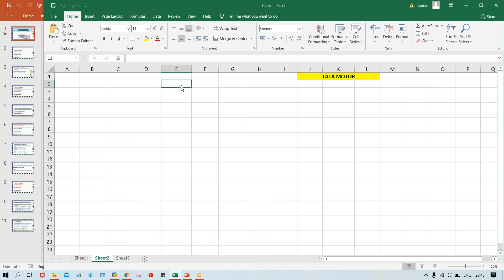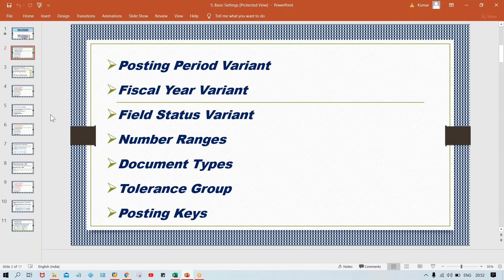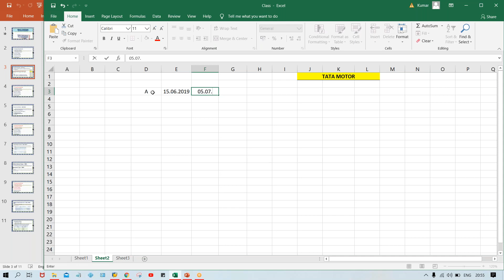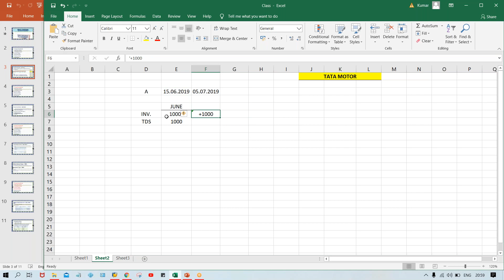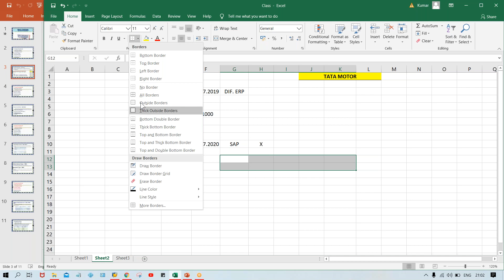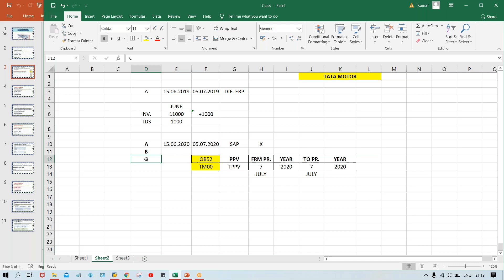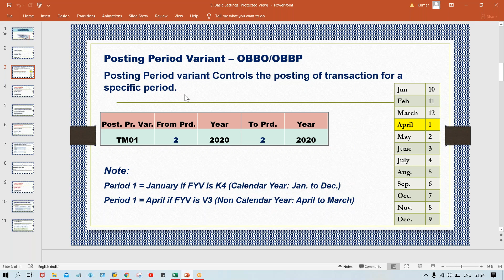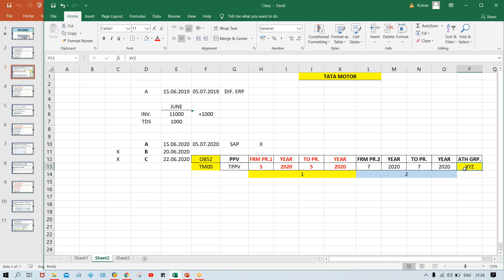Class 9 # Basic Setting 1 # Posting Period Variant 1